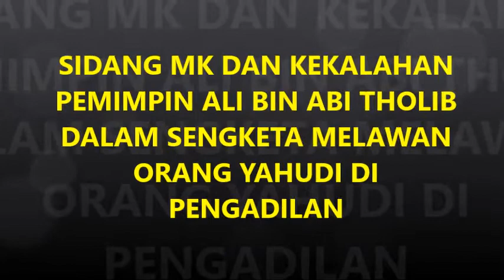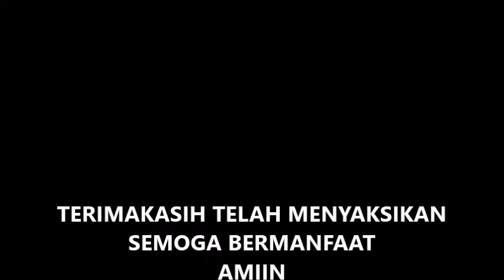SIDANG MK, KEKALAHAN KHALIFAH ALI DALAM SENGKETA DENGAN ORANG YAHUDI DAN MASUK ISLAMNYA YAHUDI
Assalamau'alaikum Wr. Wb.

Terimakasih kepada siapa pun yang telah menyaksikan video kami. Nasehati kami jika sebaliknya.

ini adalah hikmah tentang keadilan dalam Islam. Diceritakan bahwa Khalifah Ali bin Abi Thalib kehilangan baju besinya. Kemudian ia tahu bahwa baju besi tersebut berada di tangan orang Yahudi. Ali berusaha mengambil baju tersebut, namun ditolak oleh orang Yahudi. Keduanya sepakat untuk menyelesaikan masalah tersebut kepada Hakim Shuraih yang bijaksana. Dalam sengketa tersebut, Hakim meminta kepada Ali bin Abi Thalib untuk menghadirkan saksi, namun ternyata Ali tidak bisa menghadirkannya. Hakim Shuraih lalu memenangkan orang Yahudi. Namun karena keadilan Shuraih dan juga kehebatan ajaran Islam, Akhirnya orang Yahudi tersebut mengakui kesalahannya dan akhirnya memeluk Islam. Ali pun akhirnya memberikan baju tersebut kepada orang Yahudi itu. Alangkah indahnya Islam ini. Tonton videonya sampai lengkap.